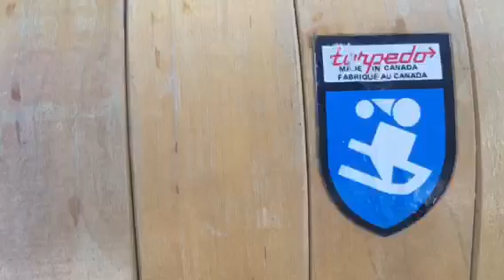Happiness Is Healthy Tobogganing Is Fun!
We must play to have fun! tobogganing rocks.

Here at Happiness Is Healthy our goal is; to help you create happy moments in your life.

To increase the happiness you experience.  My job is to share how I have over come the mistakes I have made.  Share what I have learned from the hundreds of self help books, salesmanship books and spiritual books I have read since I was a teenager.  My mission in life was to figure out what is happiness?

As my family had all we needed and it seemed to me no one was really enjoying what they were doing on a daily basis.  My purpose in life is to enjoy everything I am doing all the time.  Whether I am doing the dishes, scrubbing the toilet, cooking dinner or sharing a healing session of Reflexology/Reiki my goal is to love every minute of my life.

My hope is to help you find joy in doing the dishes or going on vacation.  Ask me anything.  I Love You!  You Are exquisite.  :~)